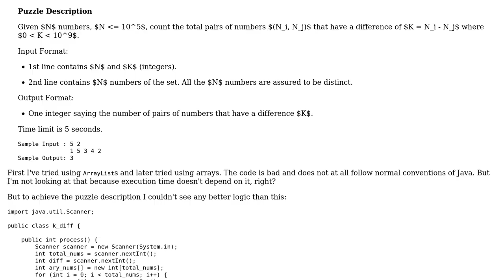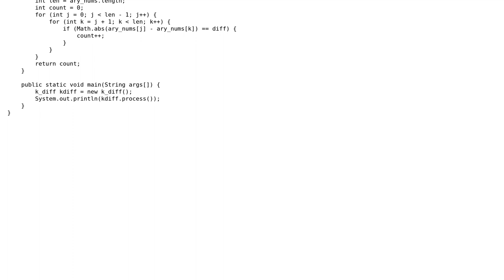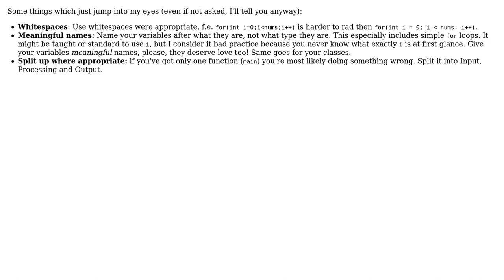Code Review: k_diff challenge in Java (2 Solutions!!)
Code Review: k_diff challenge in Java

With thanks & praise to God, and with thanks to the many people who have made this project possible! | Content (except music & images) licensed under CC BY-SA | Music | Images & others | With thanks to user Jamal user cypronmaya user Bobby and the Stack Exchange Network Trademarks are property of their respective owners. You are responsible for your own actions.